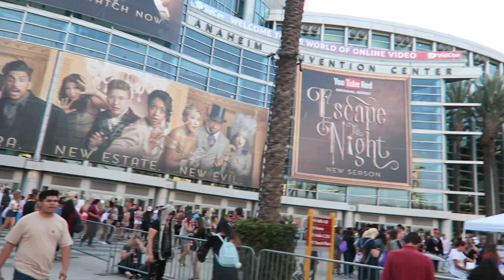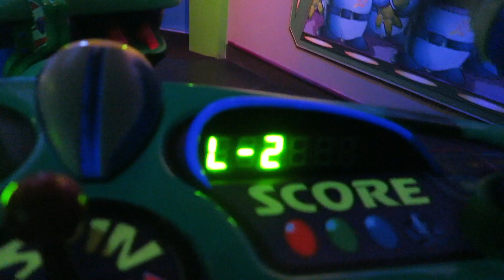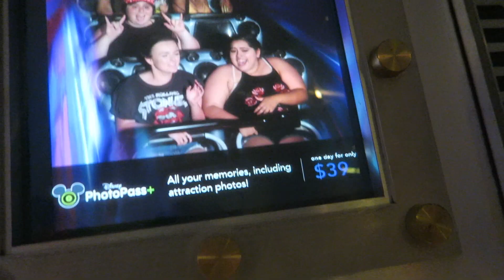VIDCON PART 2 | Vlog Life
I went to Vidcon 2017! Here is part 2 of this 2 part vlog!

Just your average girl making youtube videos

Musical.ly: awiweitew

Camera:
Canon G7X